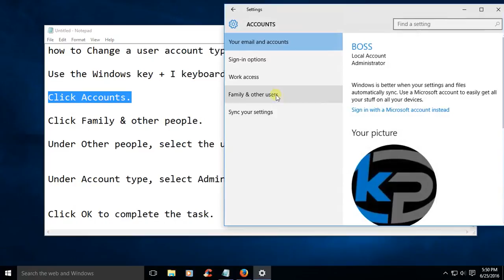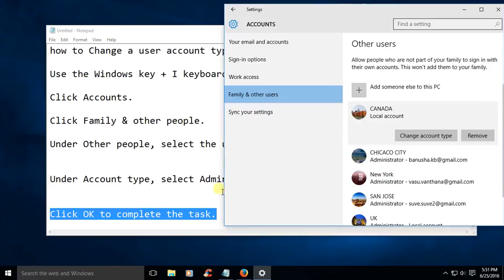How to change a user type on setting window 10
How to change a user type on setting window 10 simple
I show step by step. follow this simple step.